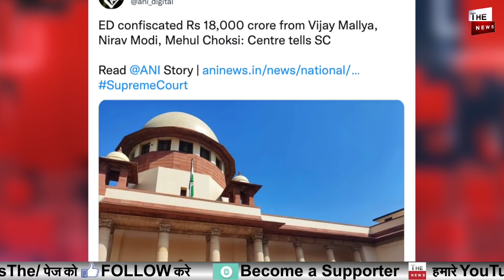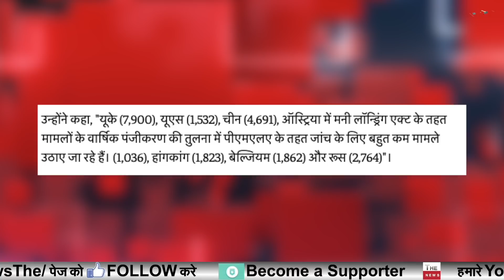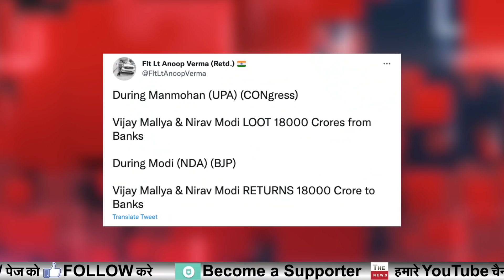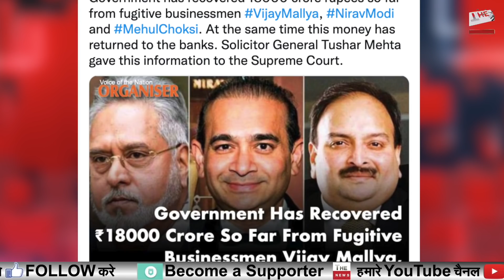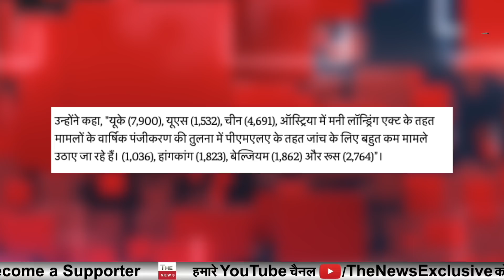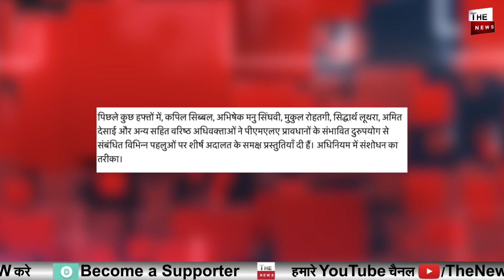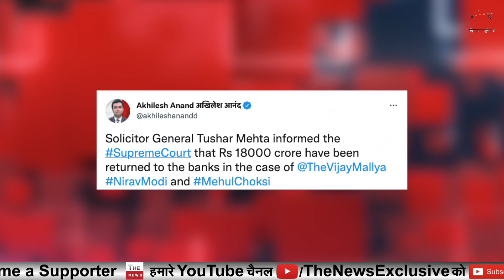मोदी सरकार का बड़ा एक्शन 18 हजार करोड़ भ्रष्टाचारियों से वसूल Supreme Court में Modi सरकार का खुलासा